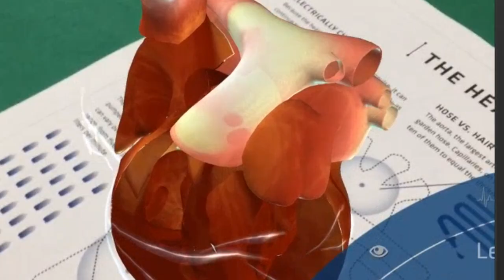Top 5 AR Apps!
This is a trailer for an upcoming video I will be making about the 5 best Augmented Reality (AR) apps available today!